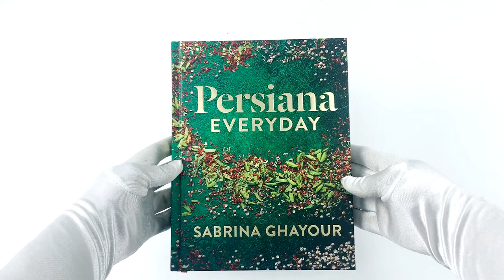Persiana Everyday by Sabrina Ghayour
Description:

The all-new collection of more than 100 fuss-free, crowd-pleasing recipes for everyday eating from the author of the award-winning, Sunday Times bestselling cookbook Persiana. Designed to ensure maximum flavour with the greatest of ease - including no-cook, quick-prep, quick-cook and one-pot dishes, Persiana Everyday is full of generous, inviting and delicious recipes to cook again and again for family and friends.